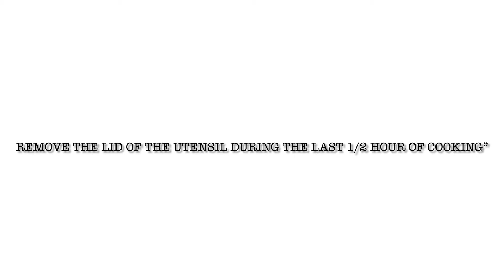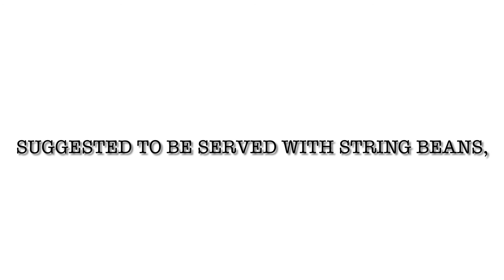Authentic 1940’s stewed chicken recipe / Let’s cook it right by Adelle Davis